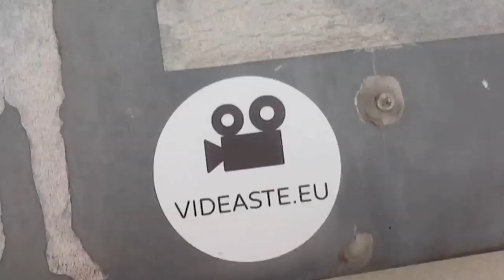PORTRAIT #14: Pierrette, la tête en fête ! (videaste.eu)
Pierrette est une femme dynamique et pétillante. Elle montre via son portrait que l'on peut bien vieillir, dans la joie, tout en profitant de chaque instant.